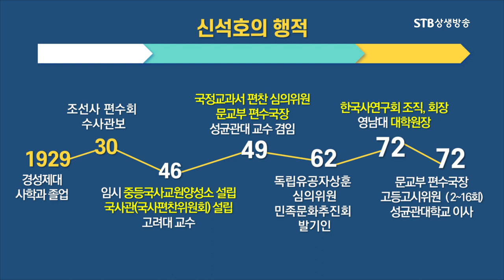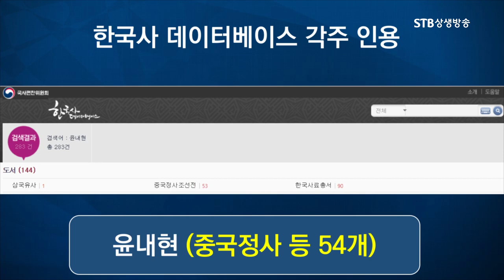광복 이후에도 역사왜곡 계속되다ㅣ아직도 남아 있는 우리나라의 사학계의 식민사관 의식ㅣ박덕규 인하대 박사과정ㅣSTB상생방송